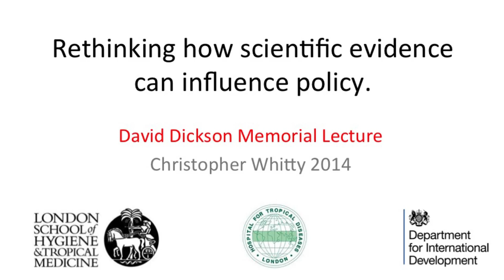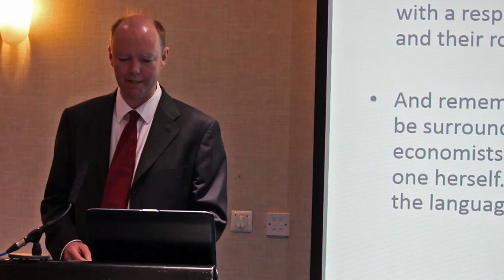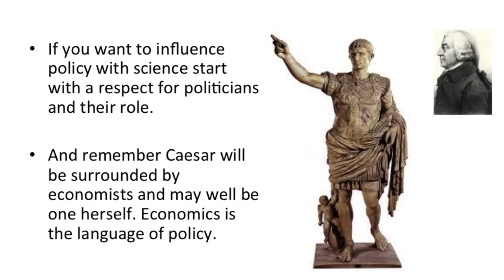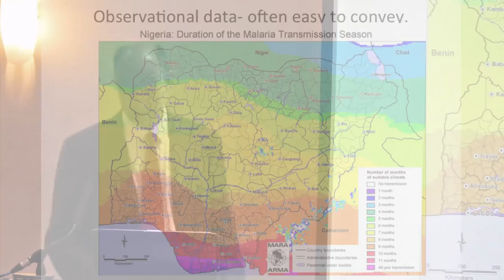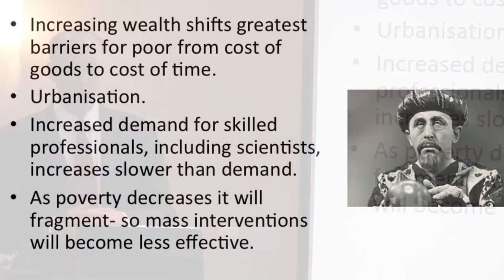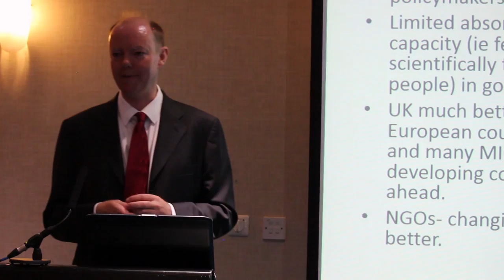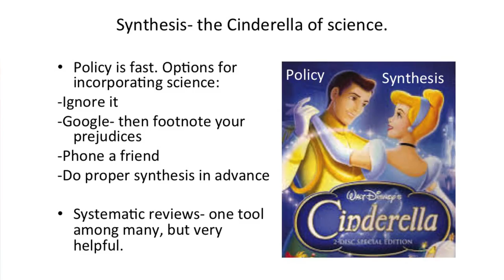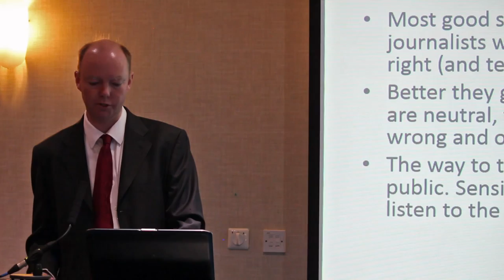Why synthesis is key to science influence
On July 24, SciDev.Net paid tribute to its founder and former director David Dickson, who died of a sudden heart attack on July 31, 2013, with this memorial lecture by Chris Whitty, Chief Scientific Advisor at DFID.

Whitty discussed the role of scientific evidence in policymaking as well as the importance of the media in building bridges between science and politics.